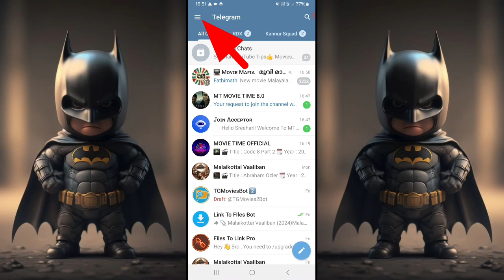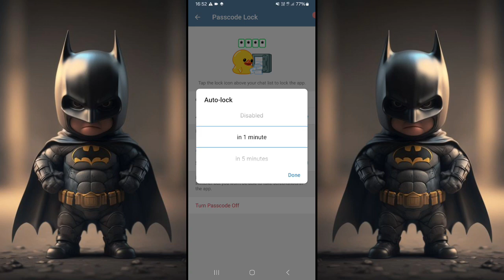telegram lock 🔐 ചെയ്തു വയ്ക്കാംtipssreehariyoutube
how to viral youtube shorts
*how to viral youtube shorts in malayalm
*how to viral youtube shorts in tech
*how to viral youtube shorts new channe